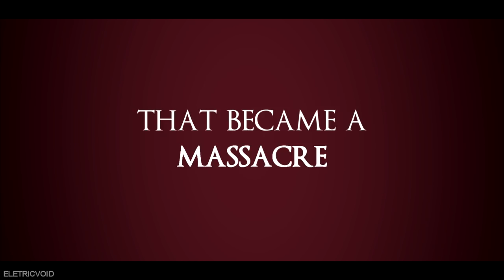Reign (Season 5) l Official Trailer - Rebecca Liddiard, Megan Follows, Laurie Davidson FanMade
After the previous events, Margot returns to the French court after years. Pretty, catholic and sister of the King. Henri de Navarre, Protestant, rude and charming. They are forced to marry into a political change to reconcile France, shattered by the Wars of Religion. Former allies are back to help in this battle. (IT'S JUST A FANMADE VIDEO)